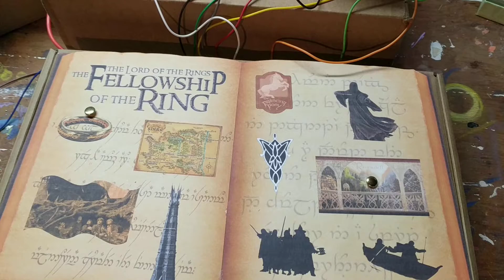LOTR Book report with Makey Makey